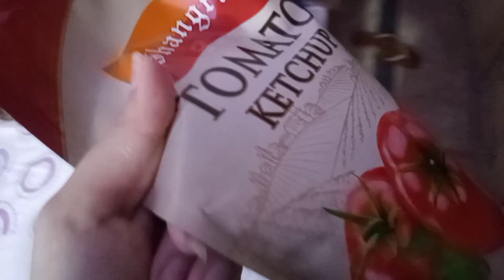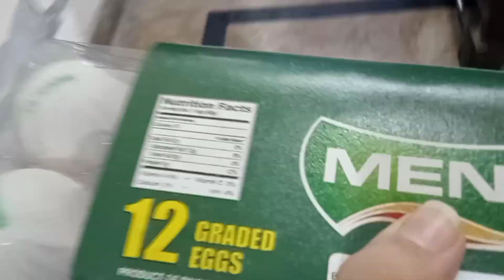I got dengue fever || Prayers needed